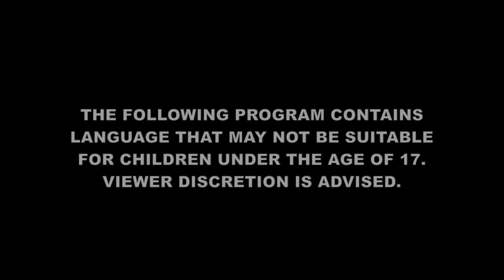BonziBUDDY the Teacher | BonziBUDDY Episode #18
On this episode of BonziBUDDY, Bonzi is hired at a local high school and becomes a teacher. But when he arrives at his classroom, things do not go well for Bonzi at all. Enjoy!